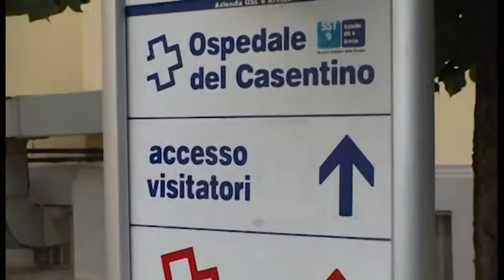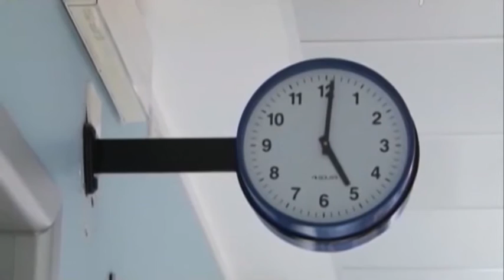Bibbiena, addio al punto Nascite con il nuovo patto territoriale di zona